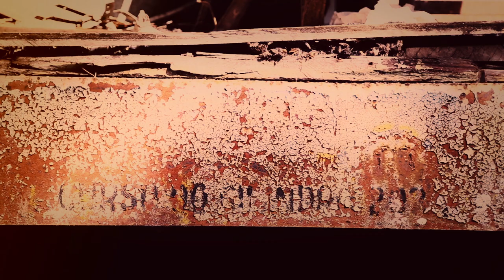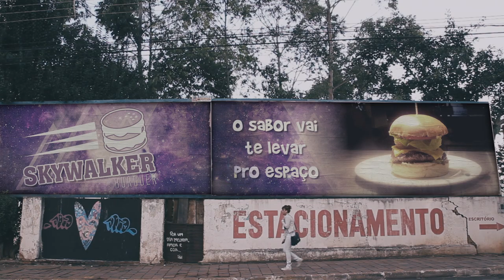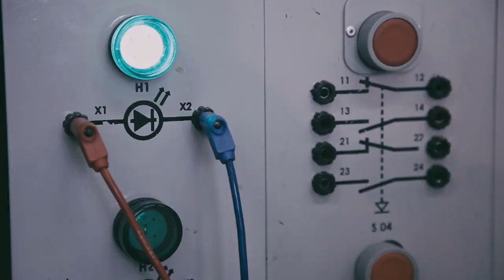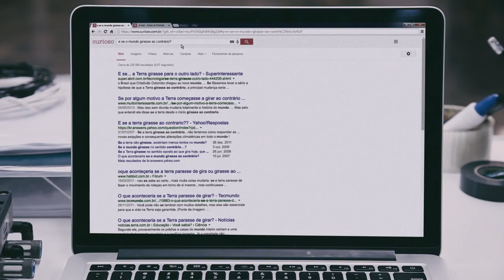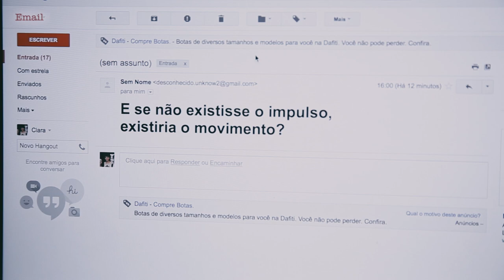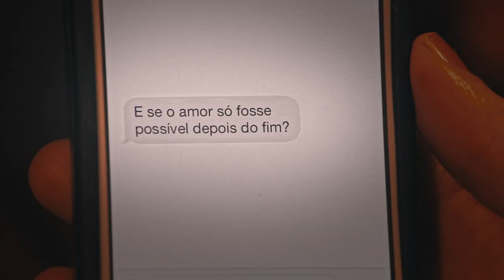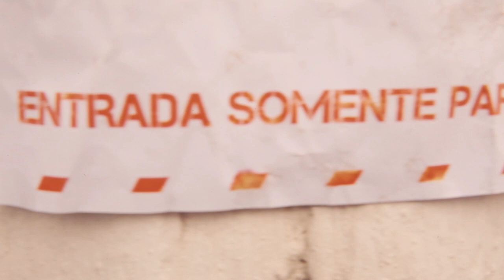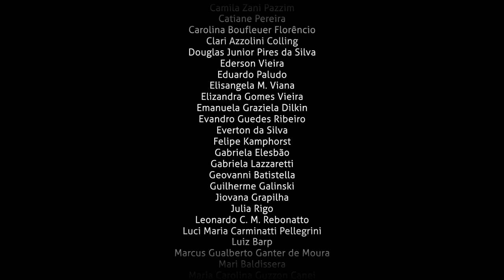Clareando [Curta-metragem]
Sinopse: Clara passa a receber intrigantes mensagens anônimas. Existiria o movimento se não fosse o impulso?
Equipe técnica:
Elenco: Letícia Persiles (Clara); Emanuelle Weber Mattiello (Luana); Gabriela Soares Brum (Andreia); Milton Muniz (Miguel); Henrique Sagave (aluno); Christine Giordani (chefe) e Kauê Neckel (aluno).
Direção: José Boita
Co-direção: Julherme J. Pires
Assistente de direção: Lisa Viana
Roteiro: Fabiane Bardemaker
Direção de produção: Daniel Merlini
Produção executiva: Sabrina Zimmermann
Direção de arte: Catiane Pereira; Camila Zani Pazzim; Maria Carolina Bonamigo; Noberto Cavasin; Sonia Loren; Rosi Medina Cristofori
Direção de fotografia: Augusto Zeiser; Tiago Both
Design de som: Guilherme Conrado; Mister G Comunicação Sonora
Som Direto: Guilherme Conrado; Antonio Pelegrini
Trilha Sonora Original: Jakson Kreuz
Montagem e Finalização: Fabiane Bardemaker
Produção: Camila Zani Pazzim; Elizandra Gomes Vieira; Fernanda Diemer; Lisa Viana; Luiz Barp
Arte Gráfica: Fernanda Diemer
Comunicação: Catiane Pereira; Fernanda Diemer; José Boita; Julherme Pires; Sabrina Zimmermann;
Fotos Promocionais: Eleci Alves
Orientação acadêmica: André Arieta
O filme Clareando foi realizado pelos estudantes da Especialização em Cinema e Realização Audiovisual da Unochapecó.